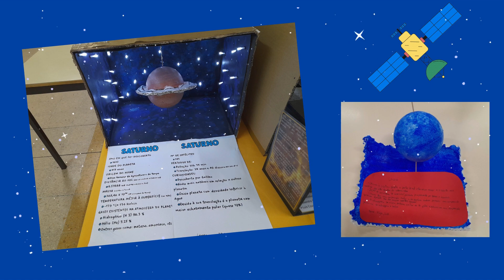Exposição Astros do Sistema Solar 7° ano - Ano letivo 2023/2024